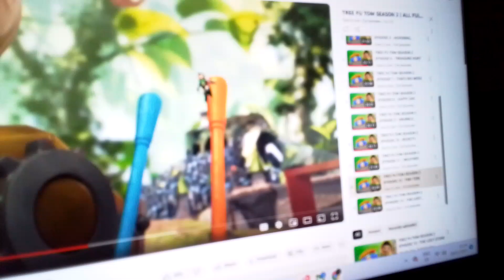1 March 2024